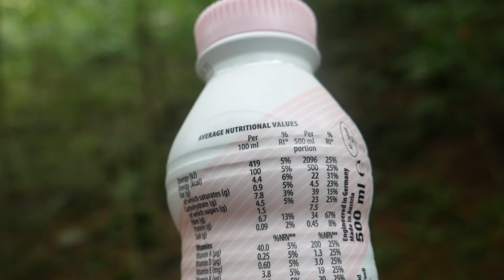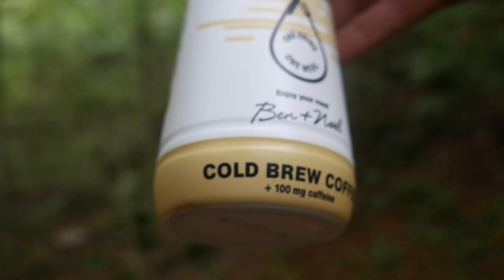3 Proyectos De Bushcraft Para El Refugio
Construimos 3 herramientas o muebles para el refugio bushcraft. Trabajando en el bosque con madera recién recogida, hacemos buena práctica del hacha, sierra y cuchillo de supervivencia o bushcraft. En el próximo episodio construyendo el refugio, pondremos a buen uso todo lo creado.

-Sierra pequeña
-Sierra grande